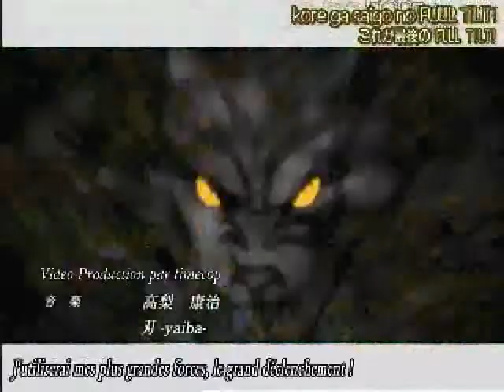anime is a love killer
Animes Included: Soul Eater, Gurran Lagann, Rozen Maiden, Naruto Shippuden, Touhou, Fairy Tail, Rosario Vampire, Card Captor Sakura, Chobits, Angel Beats, Ergo Proxy

Song Title: Killer